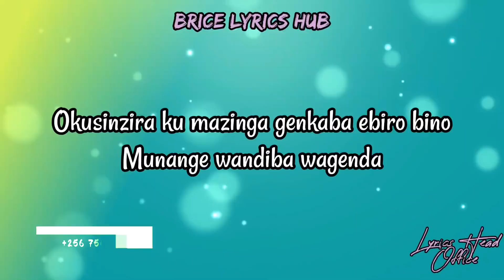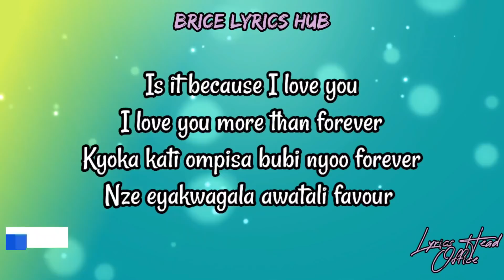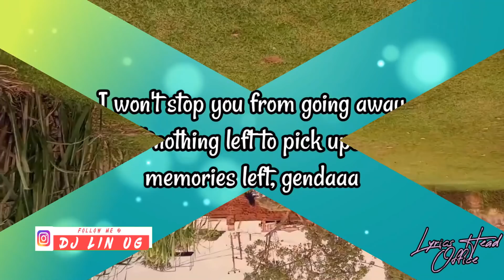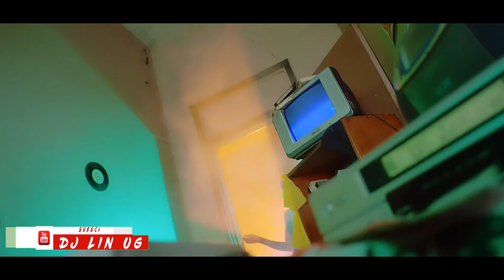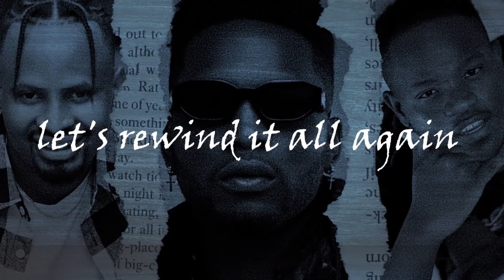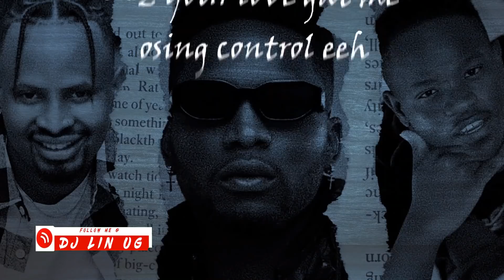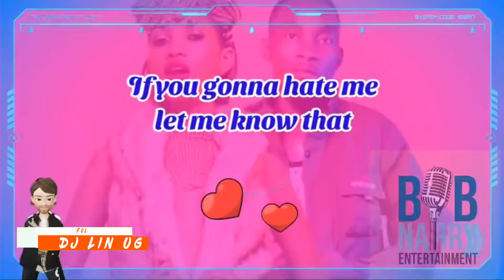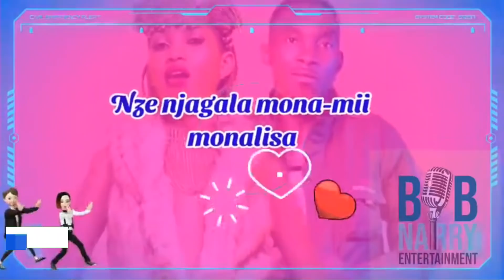LATEST JUNE/JULY UGANDAN MUSIC NONSTOP(DJ LIN PURE UG NONSTOP 2022 vol 1) 0756806123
sheebah kenzo b2c aroma gravity chosen becky#vinka#kingsaha#bebecool#mun g#zex bilangilangi#hellen lukoma#pinky#radio&weasle#pallaso#chamileon#bobiwine#lusuku lwaseminti#kidi dee#spice diana#martha mukisa#eddy yawe#rema#maulana and reign#fikfameica#jazmin#eezy#suspekt leisure#azawi#cindy#kasita

Its anonstop with all best hist that hav rocked 2022 sofar.
enjoy it with lov and preasure
we  are ben 10 Deejays.
only ugandan content.
uganda to di top